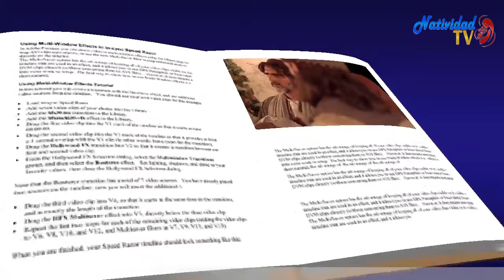EL EVANGELIO DE HOY: SAN LUCAS 1, 57-66 /23/12/2019/ PBRO. JUAN CARLOS GOMEZ YANEZ